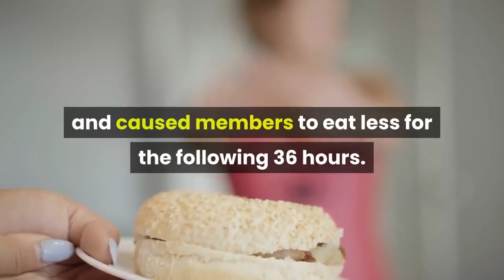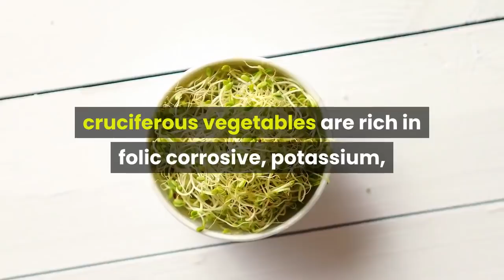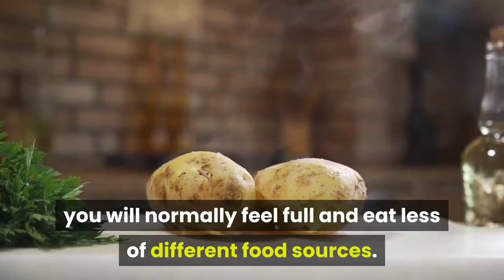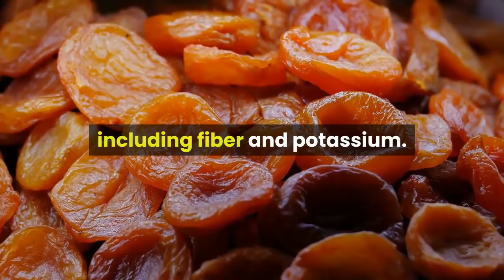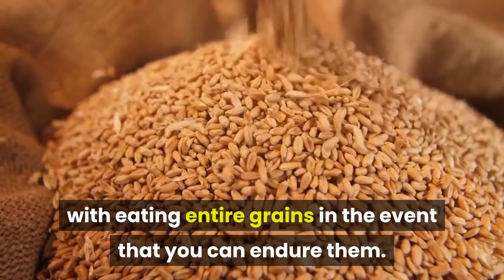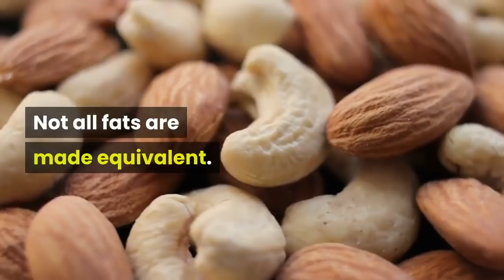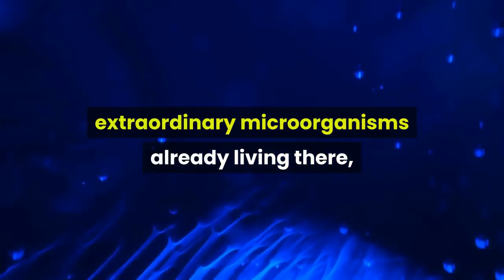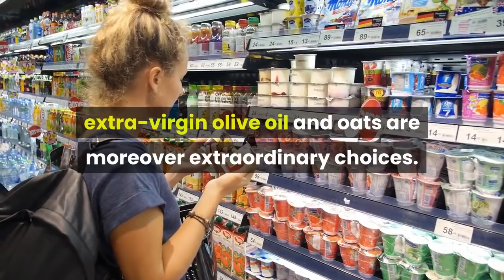The 25 Most Weight Loss Friendly Foods on Earth || elias debebe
Loss Weight Diet: The 25 Most Weight Loss Friendly Foods on Earth

If you’ve been counting calories hoping to shed some unwanted pounds, you may have discovered that losing weight using that method alone isn’t as straightforward as it seems. This video shows you how to lose belly fat fast in 2021.
The reason? Not all calories are created equal. Moreover, our bodies process different foods in different ways, which can help or hinder your weight loss efforts.

The guessing game stops now. Here are the top 25 most weight-loss friendly foods on the planet.